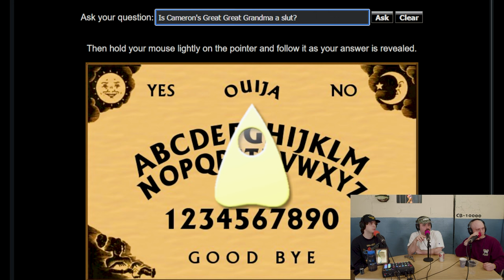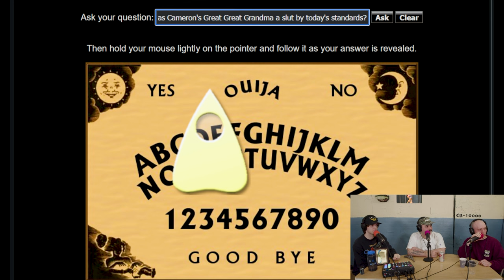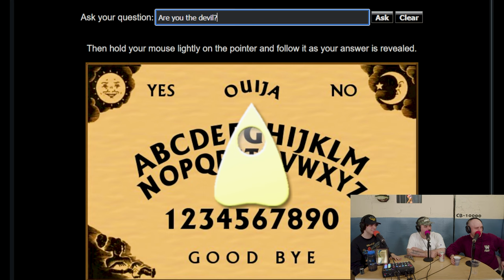Everyone Looks Like Patrick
Have you or any of your loved ones ever seen this man? In some cases you have witnessed a Patrick Doran event, but more often than not it might have been a Patrick Apparition.